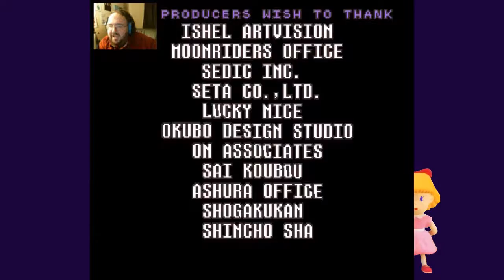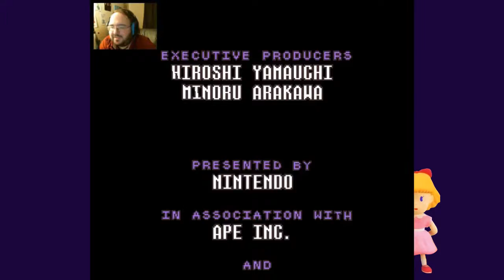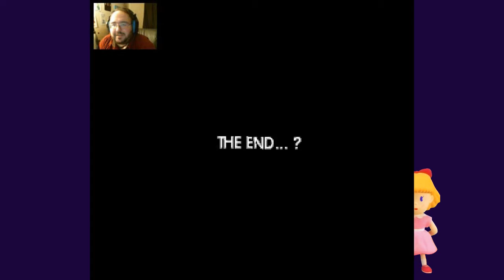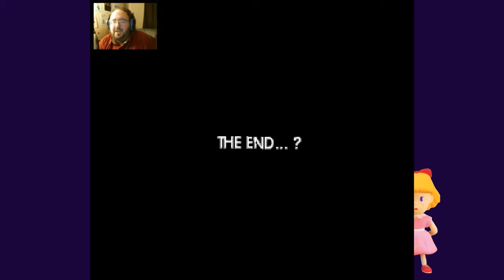GRASP THE TRUE FORM! | Earthbound #20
Here it is!  The final confrontation between Ness and his friends, Pokey, and the infamous Giygas!

CUE THE AWESOME BATTLE MUSIC!

Elizabeth Cody
David A. Scott, Jr.
Timothy Sheridan
Ricky Temple